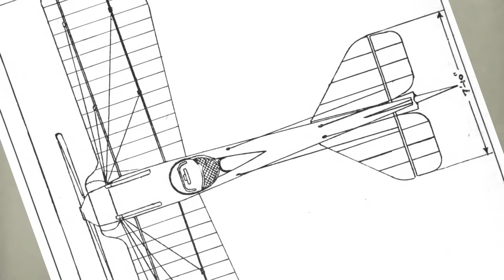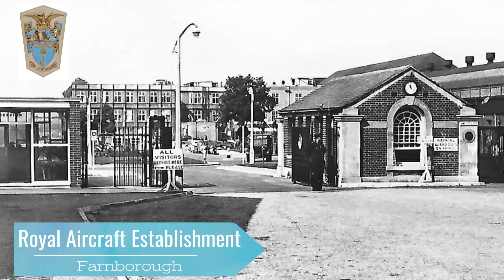This Spitfire ALMOST Went SUPERSONIC - The British WW2 Fighter That Almost Broke The Sound Barrier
In early 1944, in the skies over southern England, an RAF Reserve pilot is hurtling towards the ground. This was not an accident. It was an intentional but very dangerous investigation into the characteristics of high-speed flight and the forces exerted on an aeroplane as it approaches the speed of sound.

The aeroplane in this case is a Supermarine Spitfire.

Ever since the first manned powered flight in 1903 by the Wright Brothers, aviators have been trying to fly ever higher and faster.

World War 1 would see a step change in aircraft technology and the inter war years would see aircraft fly beyond 400 mph.

During World War 2, the RAF wanted to see what would happen to an aircraft as it get ever closer to the sound barrier and so they took a Supermarine Spitfire PR Mk XI and sent it to find out.

It almost went supersonic,

These high speed flight tests would allow designers to evolve their aerodynamics and eventually, break the sound barrier in 1947.

These early tests were vital in the development of the supersonic aircraft of today.

Comments are always welcome and I try to respond to as many as possible.
Please keep the comments polite and respectful.
I reserve the right to remove any comments that breach these guidelines.